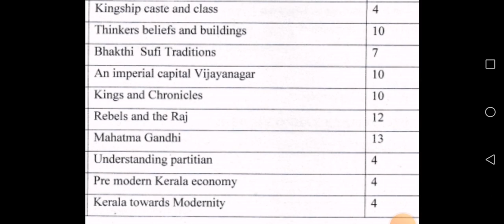plustwo history weightage mark 2023